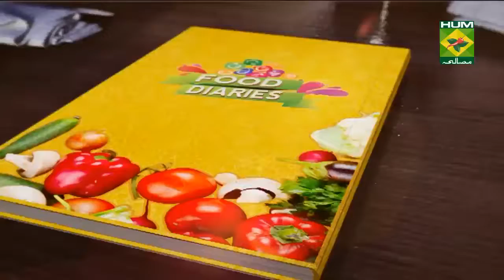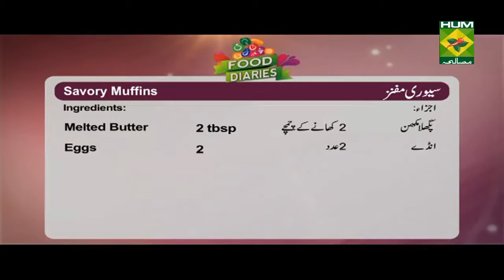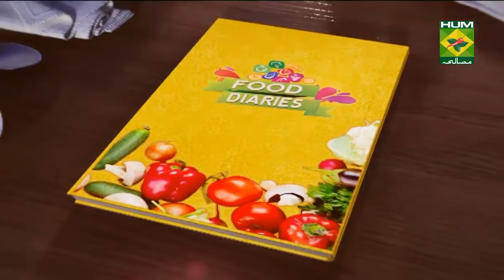Food Diaries Recipe Savory Muffins 6 August 2016 clip0